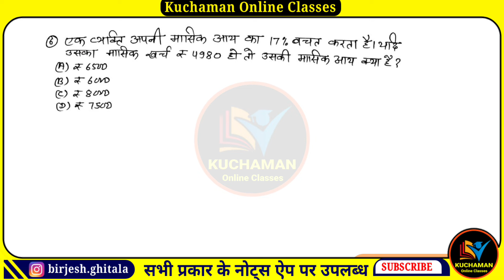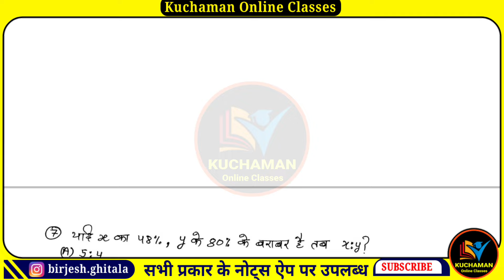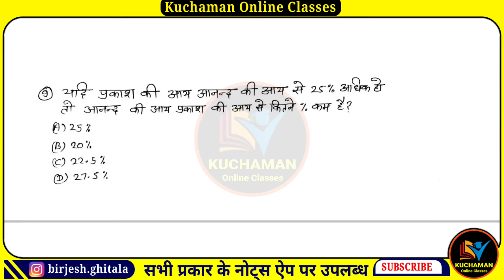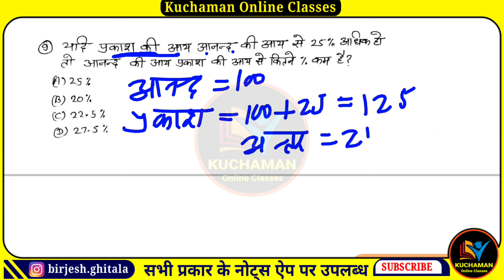पशु परिचर गणित 06 । Percentage Trick । प्रतिशत ट्रिक से । percentage important questions । %